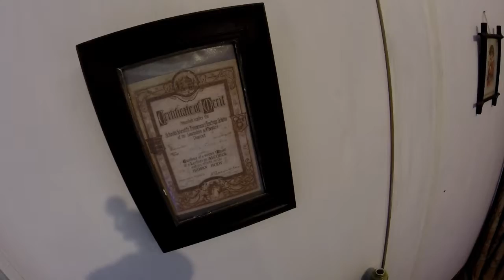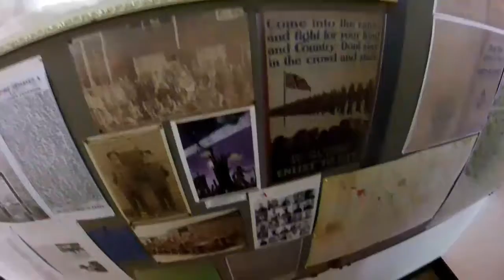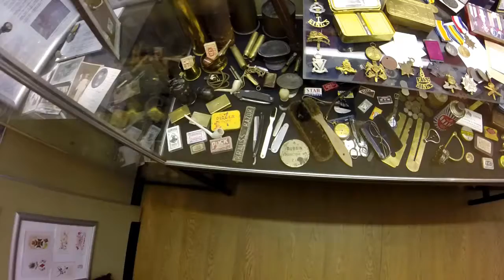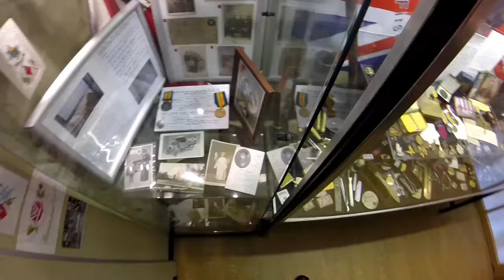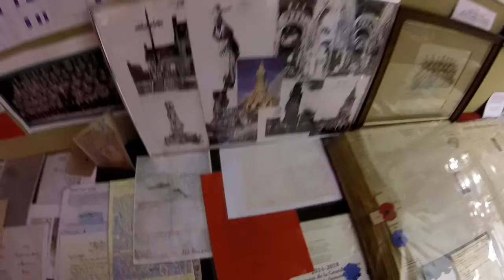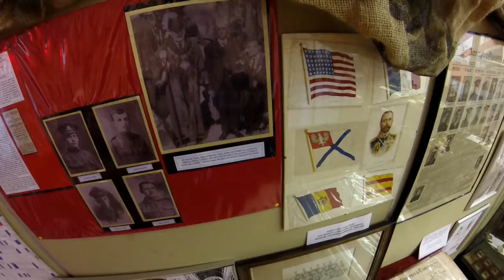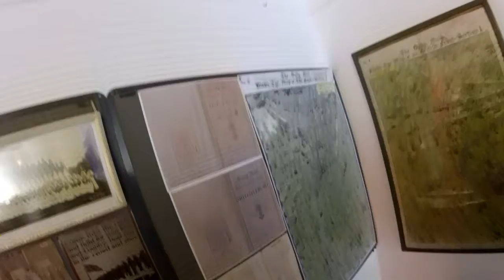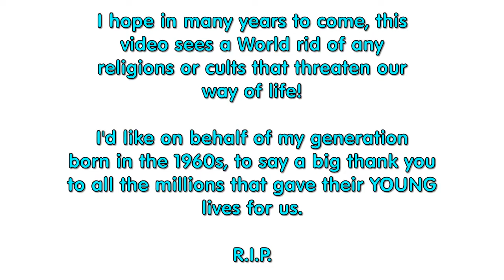BBC Radio Lancashire WW1 Trench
Welcome! I have been wanting to pay a visit to Radio Lancashire's studio in Darwen Street Blackburn and look at their display of a WW1 house and trench with memorabilia for some time, well today I called. It's as good as I have heard and really enjoyed my visit. I hope you enjoy this video. Paul's Odds & ends.